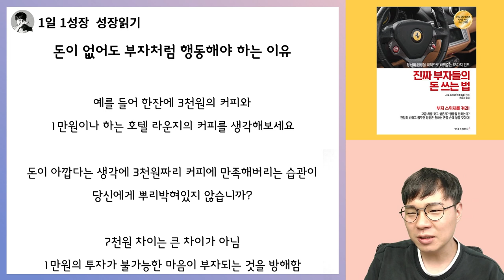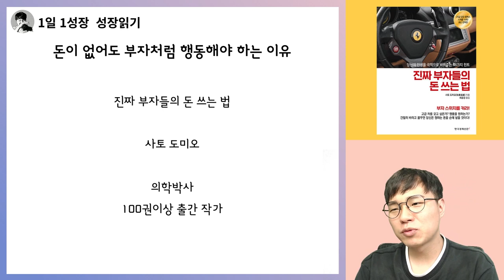부자처럼 행동하면 부자가 될 수 밖에 없는 과학적 원리 I 진짜 부자들의 돈 쓰는 법 5